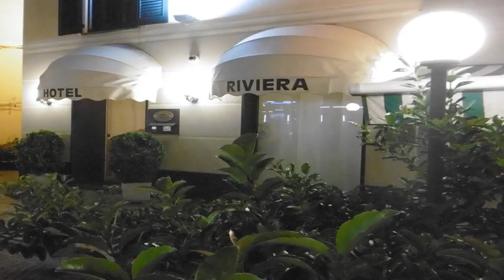Hotel Riviera - Arenzano - Italy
Hotel Riviera hotel city: Arenzano - Country: Italy

Address: Piazza Gramsci 10; zip code: 16011

Set next to the beaches in Arenzano, Hotel Riviera offers accommodation 2 minutes’ walk from the Villa Sauli Pallavicino park and 650 metres from Arenzano train station. Free WiFi is available throughout.

 -- Situé à côté des plages à Arenzano, l'Hotel Riviera propose des hébergements à 2 minutes à pied du parc de la Villa Sauli Pallavicino et à 650 mètres de la gare d'Arenzano.

 -- El Hotel Riviera ofrece alojamiento a 2 minutos a pie del parque Villa Sauli Pallavicino y a 650 metros de la estación de tren de Arenzano, junto a las playas de Arenzano. Hay WiFi gratuita en todas las dependencias.

 -- Das Hotel Riviera liegt direkt neben den Stränden in Arenzano, 2 Gehminuten vom Park der Villa Sauli Pallavicino entfernt. Nur 650 m trennen Sie vom Bahnhof von Arenzano. WLAN nutzen Sie in allen Bereichen kostenfrei.

 -- Het Hotel Riviera ligt bij de stranden in Arenzano, op 2 minuten lopen van het park Villa Sauli Pallavicino en op 650 meter van het treinstation van Arenzano. Er is overal in het gebouw gratis WiFi beschikbaar.

 -- Situato accanto alle spiagge di Arenzano, a 2 minuti a piedi dalla Villa Sauli Pallavicino e a 650 metri dalla stazione ferroviaria di Arenzano, l'Hotel Riviera offre la connessione WiFi gratuita in tutte le aree.

 -- Hotel Riviera酒店位于阿伦扎诺（Arenzano），毗邻海滩，距离维拉绍利帕拉维奇诺公园（Villa Sauli Pallavicino park）有2分钟步行路程，距离阿伦扎诺（Arenzano）火车站650米，各处均设有免费WiFi。  客房设有空调、平板电视、书桌、迷你吧以及带吹风机和免费洗浴用品的私人浴室。部分客房设有阳台。  酒店于早晨供应包括甜味和咸味食品的自助早餐。Riviera酒店距离多间餐馆均不到200米。  Riviera Hotel酒店距离德尔北瓜（Del...

 -- Отель Riviera расположен в городе Аренцано, рядом с пляжами и в 2 минутах ходьбы от парка Вилла-Саули-Паллавичино. До железнодорожного вокзала Аренцано — 650 метров. На всей территории отеля можно воспользоваться бесплатным Wi-Fi.

 -- Hotel Riviera ligger vid stränderna i Arenzano, 2 minuters promenad från parken Villa Sauli Pallavicino och 650 meter från Arenzanos tågstation. Gratis WiFi erbjuds i alla utrymmen.